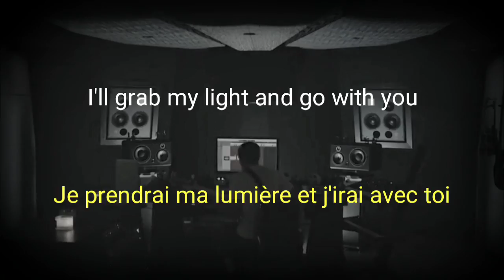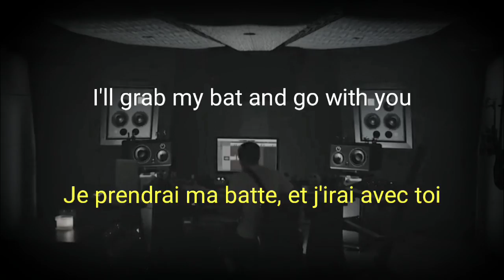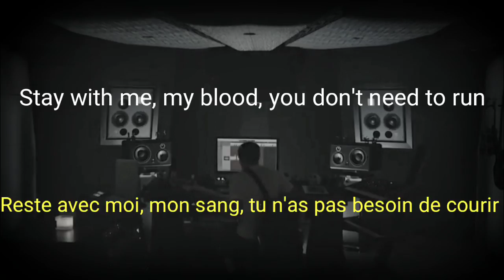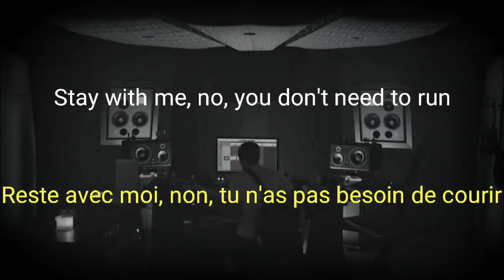Twenty One Pilots - My blood (traduction fr)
*I don't win money thanks to my videos, i make that by pleasure. 😊*

Je ne gagne pas d'argent grâce à mes vidéos, je fait ça par plaisir 😊

Paroles :

When everyone you thought you knew
Deserts your fight, I'll go with you
You're facin' down a dark hall
I'll grab my light and go with you
Quand tous ceux que tu pensais connaître
Désertent ton combat, j'irai avec toi
Tu fais face à un couloir sombre
Je prendrai ma lumière et j'irai avec toi.

I'll go with you, I'll go with you
I'll go with you
J'irai avec toi, j'irai avec toi
J'irai avec toi

Surrounded and up against a wall
I'll shred 'em all and go with you
When choices end, you must defend
I'll grab my bat and go with you
Entouré et dos au mur
Je les démolirai tous et j'irai avec toi
Quand il n'y aura plus le choix, tu devras te défendre
Je prendrai ma batte, et j'irai avec toi

I'll go with you, yeah
J'irai avec toi, yeah

Stay with me, no, you don't need to run
Stay with me, my blood, you don't need to run
Reste avec moi, non, tu n'as pas besoin de courir
Reste avec moi, mon sang, tu n'as pas besoin de courir

If there comes a day
People posted up at the end of your driveway
They're callin' for your head and they're callin' for your name
I'll bomb down on 'em, I'm comin' through
Do they know I was grown with you?
If they're here to smoke, know I'll go with you
Just keep it outside, keep it outside, yeah
Si le jour arrive où
Des gens campent à la fin de ton allée
Ils appellent pour ta tête et pour ton prénom
Je les bombarderai, je passerai à travers eux
Est-ce qu'ils savent que j'ai grandi avec toi ?
S'ils sont ici pour fumer, sache que j'irai avec toi
Juste garde le à l'extérieur, garde le à l'extérieur, yeah

You don't need to run, you don't need to run
You don't need to run
Tu n'as pas besoin de courir, tu n'as pas besoin de courir
Tu n'as pas besoin de courir

If you find yourself in a lion's den
I'll jump right in and pull my pin
And go with you
Si tu te retrouves dans une caverne de lion
Je sauterai dedans et tirerai mon épingle
Et j'irai avec toi

I'll go with you, I'll go with you (you don't need to run)
My blood, I'll go with you, yeah
J'irai avec toi, j'irai avec toi (tu n'as pas besoin de courir)
Mon sang, j'irai avec toi, yeah

Stay with me, my blood
Reste avec moi, mon sang